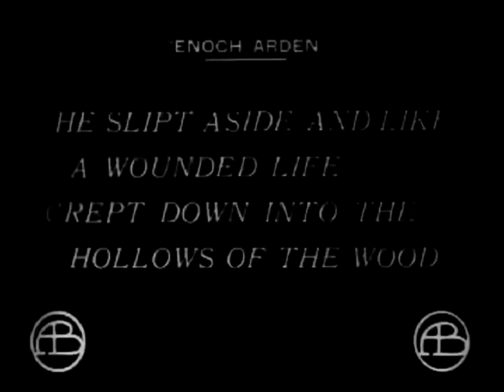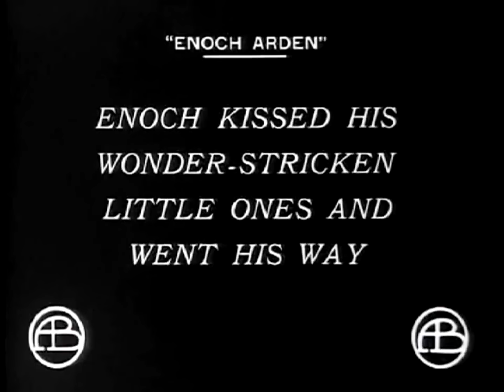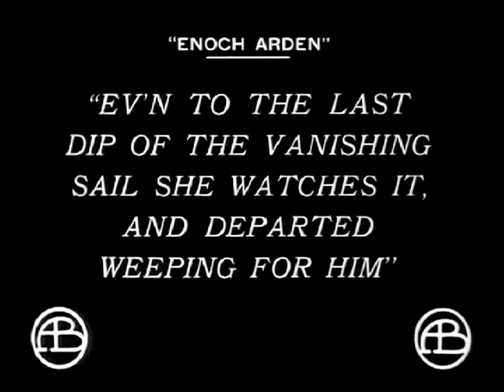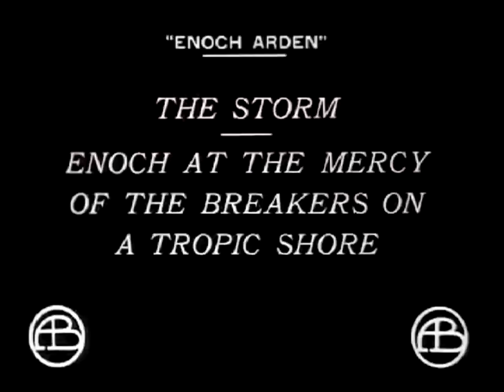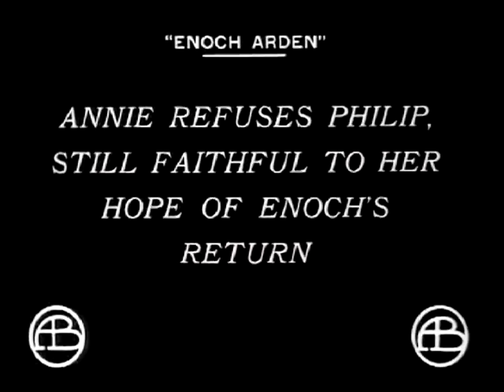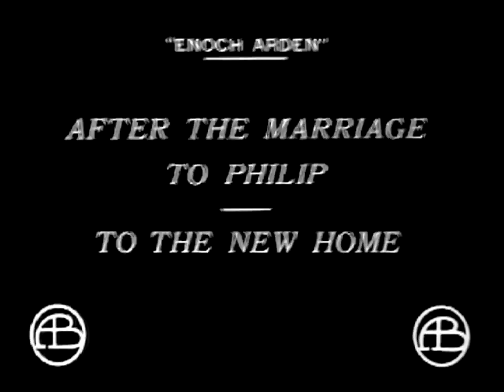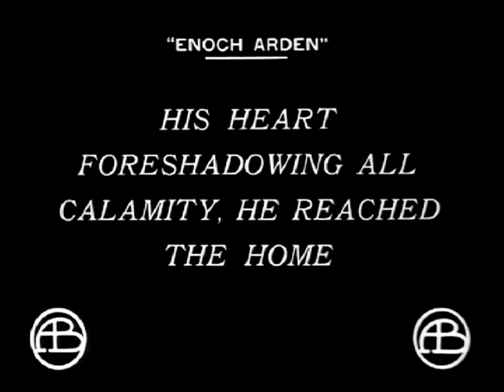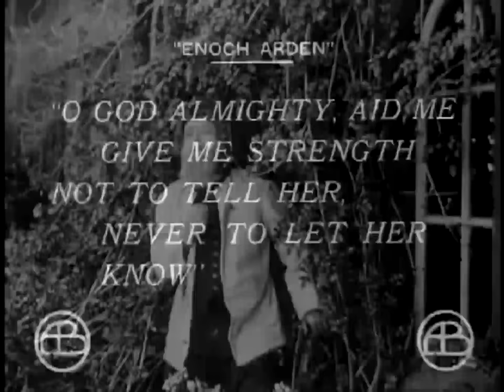Enoch Arden 1911 - Silent Short Film - D.W.Griffith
There is a small need to describe this subject as the poem of Lord Tennyson is so well known, so suffice it to say that this Biograph subject is an unusually faithful portrayal of that beautiful romance of Enoch Arden, Annie Lee and Philip Ray, taken in scenes of rare beauty. This first part tells of the betrothal of Enoch and Annie, the despair of Enoch at his inability to cope with the demands of his increasing family obligations, and his sailing away to recoup his fortunes on a vessel bound for China. A storm is encountered, the vessel is wrecked and Enoch and two companions are washed upon a tropical island, where they are forced to stay. Annie, all the while is ever hopeful of his return, while Philip, though an unsuccessful rival, shows a kindly interest in the little grief-stricken family.

This is the second part of the subject, the first showing the marriage of Enoch and Annie, and his sailing off to recoup his fortunes. The vessel is wrecked, he and two companions are stranded on an isle, where they are forced to remain. Meanwhile, Annie is ever hopeful of his return. This part begins several years later, and while Philip sues for the hand of Annie she refuses, still faithful to her hope of Enoch's return. Finally she accepts for the sake of her children, and when hew new baby came, Philip's child, she is Philip's all-in-all. Meanwhile, a ship in quest of water puts in at the island and Enoch, now alone, his comrades having died, is rescued. His homecoming is sad indeed, and he welcomes the death that keeps Annie in happy ignorance.

Linda Arvidson (12 de julio de 1884 – 26 de julio de 1949) fue una actriz cinematográfica estadounidense de la época del cine mudo.

George Nichols (1864 – 20 de septiembre de 1927) fue un actor y director cinematográfico de nacionalidad estadounidense. Pionero del cine mudo, actuó en más de doscientos filmes y dirigió casi un centenar. Su nombre está principalmente ligado al de Charlie Chaplin, a quien dirigió en sus primeras actuaciones en el cine en comedias de dos rollos de Keystone Studios en 1914. Actuó en un total de 222 filmes entre 1908 y 1928, además de dirigir 95 desde 1911 a 1916.